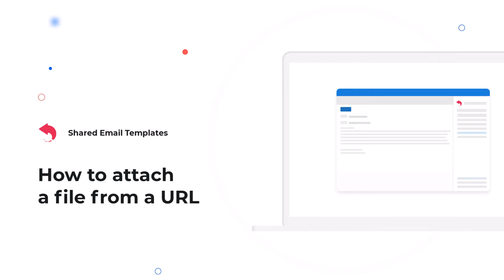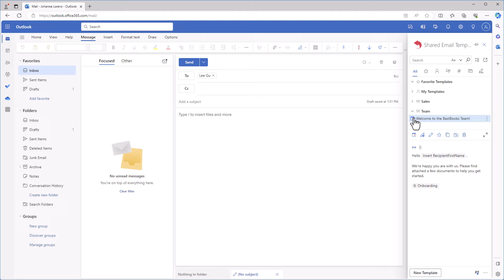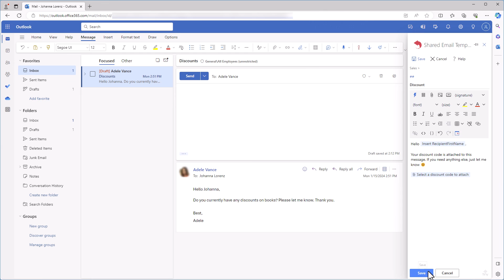Attach files to Outlook email messages automatically using template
This video tutorial shows how to automatically attach files to your Outlook messages using Shared Email Templates. You'll learn how to attach one or all files from a specific cloud folder, or get a reminder to attach files from your computer based on a key phrase in a message.

Video Chapters & Timecodes:

0:00 - Intro
0:08 - How to attach a file from a URL
0:45 - How to attach a file from OneDrive
1:16 - How to attach all files from a OneDrive folder
1:48 - How to create a reminder to attach files

Try out Shared Email Templates for 60 days for free! 👉

If you'd like to take a look at Shared Email Templates help pages, you can find them here: